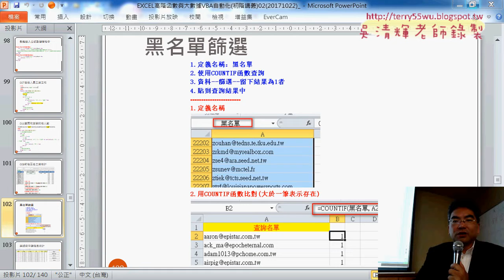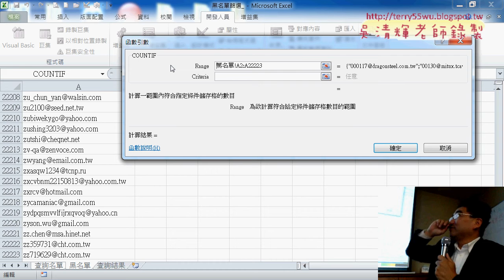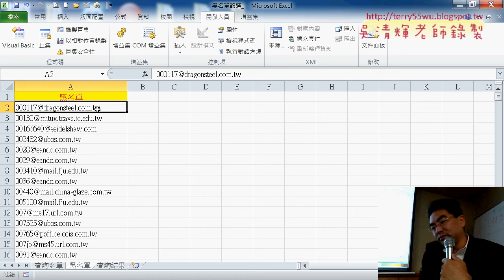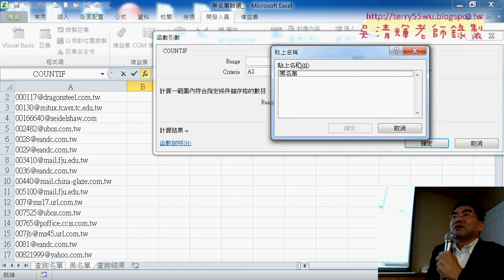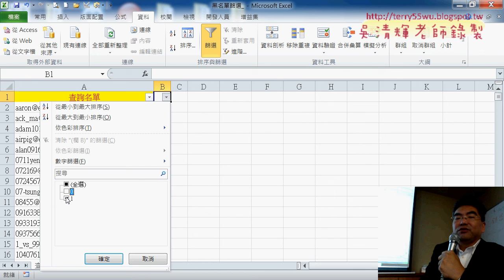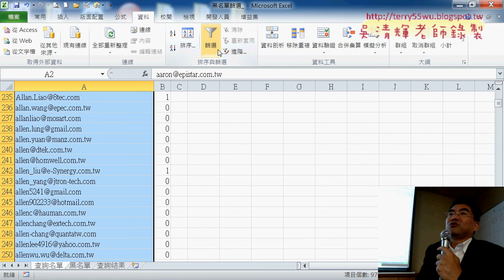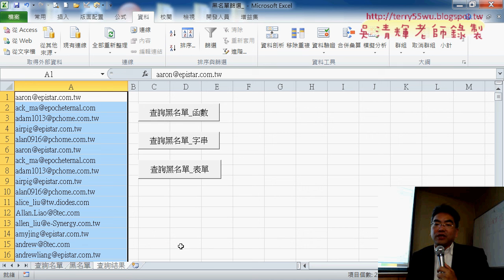06 黑名單篩選與COUNTIF函數